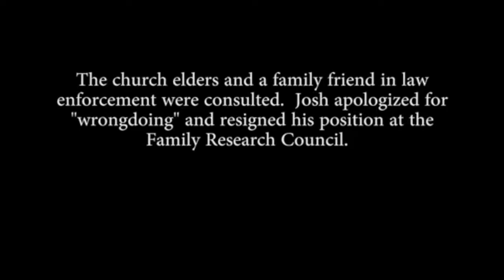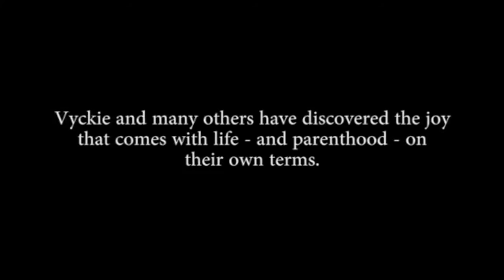Who are the Duggars? Vyckie Garrison of NoLongerQuivering.com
Vyckie Garrison explaining who the Duggar Family is.
Partial clip taken from The Thinking Atheist concerning No Longer Quivering